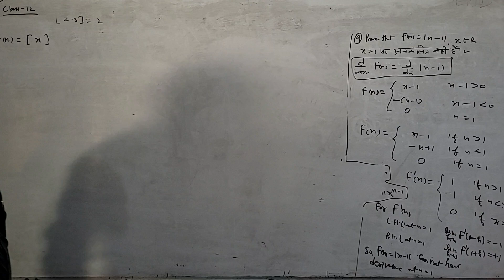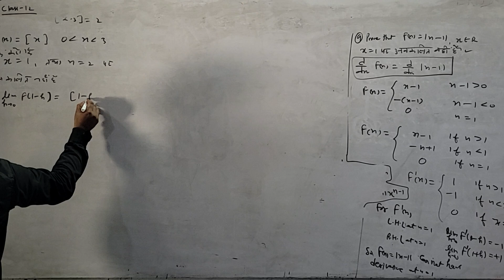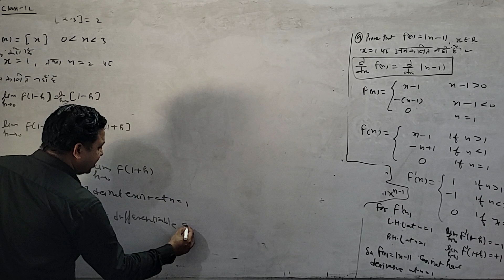derivative of GIF